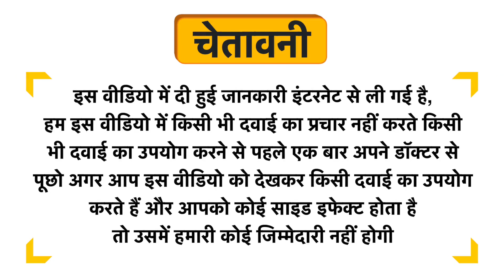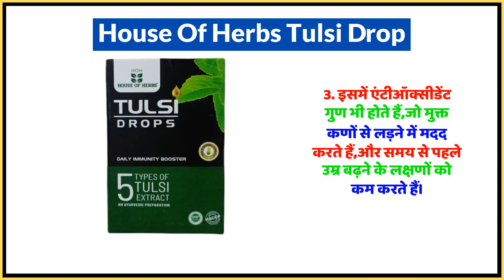House Of Herbs Tulsi Drop Uses in Hindi | Side Effects | Dose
House Of Herbs Tulsi Drop Uses in Hindi | Benefits | Side Effects | Dose